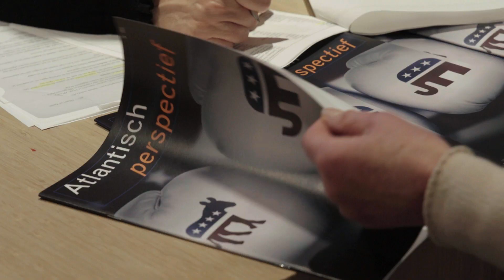Aftermovie - Eén jaar oorlog in Oekraïne: waar staan we nu?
Eén jaar na het uitbreken van de oorlog in Oekraïne stond de Atlantische Commissie donderdag 23 februari stil bij de gebeurtenissen van het afgelopen jaar. Waar staan we nu, wat zijn de volgende stappen, en waar zullen deze ons naartoe bewegen? Bekijk hier onze aftermovie!

Voor een gevulde zaal opende minister van Defensie Kajsa Ollongren de avond met een keynote speech, waarna de Oekraïnse minister van Defensie Oleksij Reznikov via een videoboodschap ook het publiek toesprak. Onder leiding van moderator Sophie Derkzen werd het gesprek met Willemijn Aerdts, Bob Deen, Hubert Smeets en kolonel Han Bouwmeester voortgezet.

Dit evenement was een samenwerking met Jonge Atlantici, Universiteit Leiden en de KVBK.

Video: Beeldmentaliteit / Dominique van Ommen